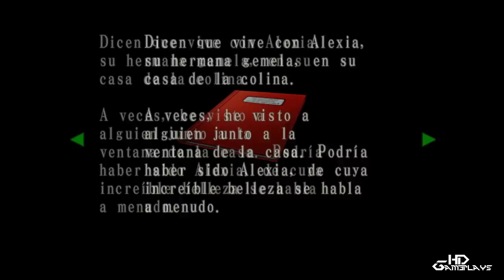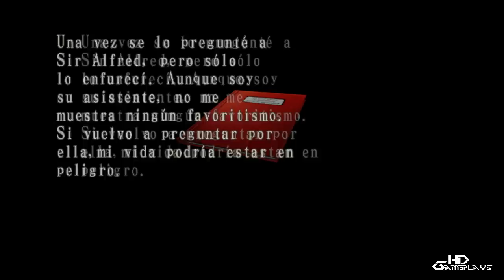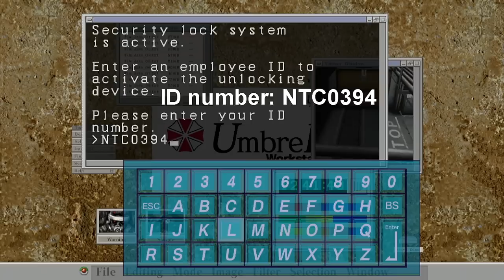Resident Evil Code Veronica-X Walktrought #3 [HD]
Tercera parte de la guia comentada del Resident Evil Code Veronica-X remasterizado para la Playstation 3.

¡¡¡Like, Favoritos y compartir ayudan!!!